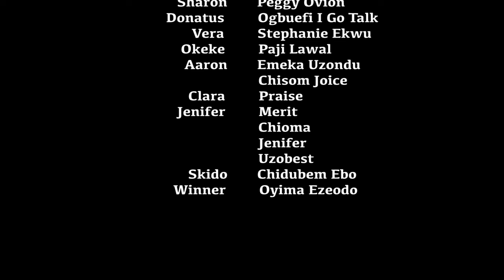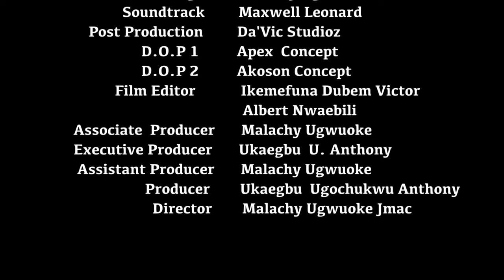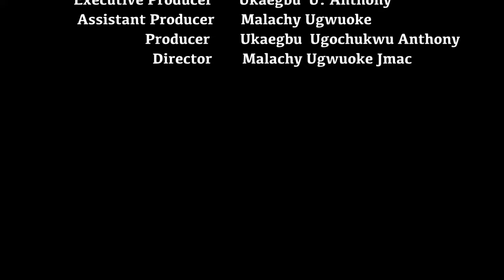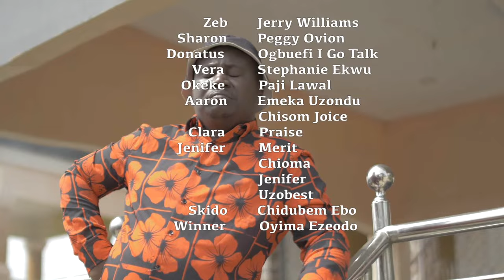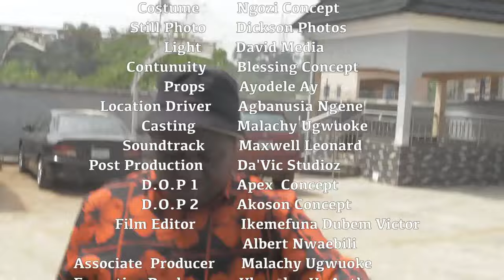Your Prayer Life Wil Increase After Watching This Prayerful Movie Of A Powerful Rev Father2- MOVIE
Sharon tries everything to terminate the life of Donatus, her husband, so she can marry her boyfriend. All her efforts were in vain. Watch and see how the story unfolds.

FirstClassTV#nigerianmovies#CANADA#JAMAICA#USA#UK#TRINIDADANDTOBAGO#africannigerianlatestmovies#ruthkadiri247#mauricesamtv